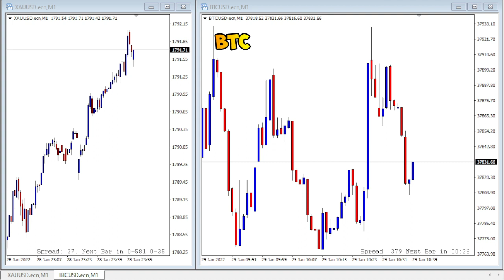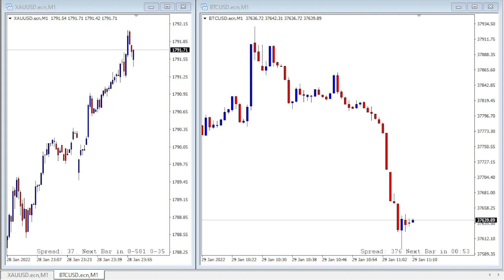Gold market closed BTC today bullish or bearish | Gold Price Saturday, January 29, 2022 (EST)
see on BTC today